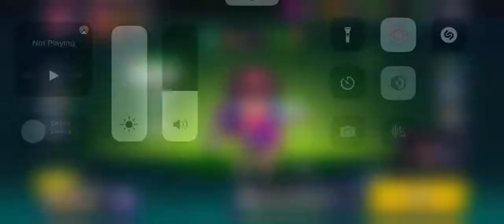Bibi rank 25